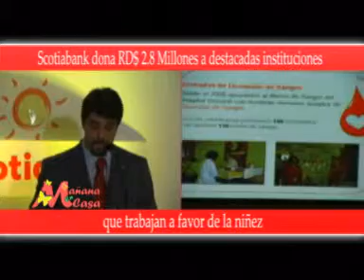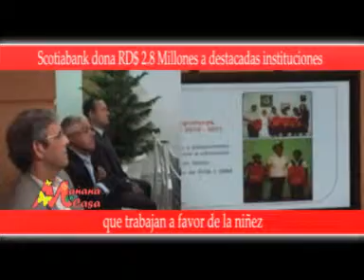EVENTOS DE REP. DOMINICANA - NOV. 13- MAÑANA EN CASA TV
MAÑANA EN CASA TV